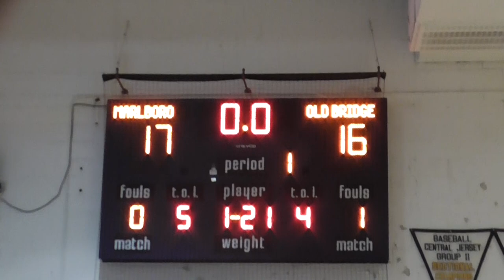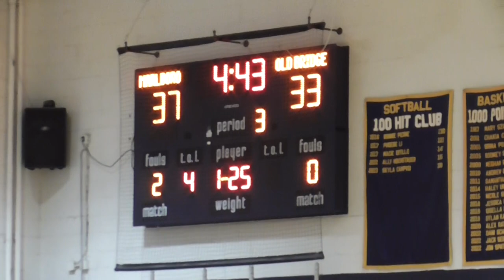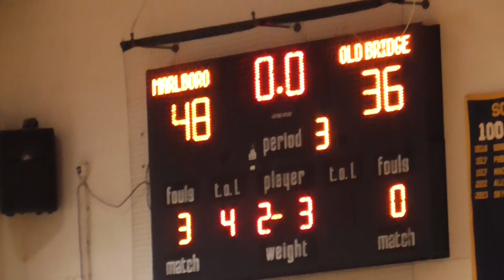NJSIAA Tournament Boys Basketball Old Bridge Knights vs Marlboro Mustangs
It's back! This video was recorded on Feburary 26th. I'll have more details after the game.